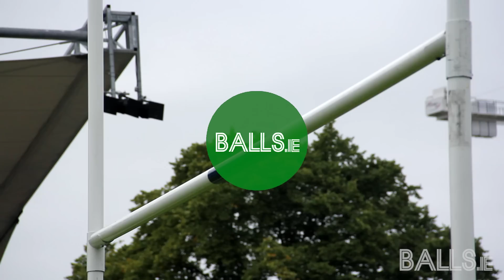Balls.ie Dizzy Rugby Penalties Challenge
With the launch of Canterbury's new Leinster jersey, Balls.ie took the two most hardcore Leinster fans we could find and had them endure a dizzy penalties challenge at the RDS in order to win a pair of Leinster season tickets.

The results were pretty thrilling.